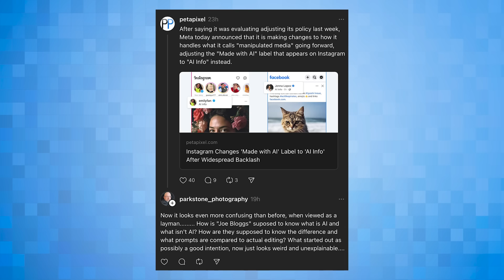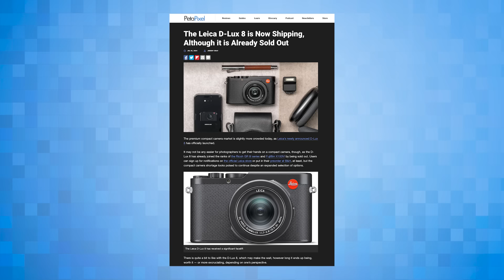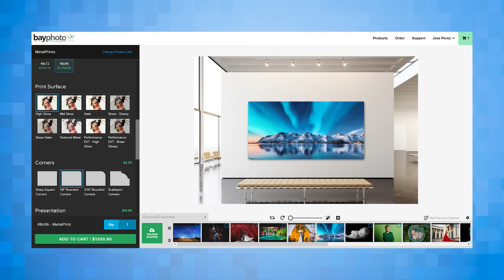Grading Every Camera Maker: 2024 Mid-Year Review (Feat. Gordon Laing) | The PetaPixel Podcast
OM SYSTEM is renowned for their extensive line-up of lenses, offering a wide variety of compact, lightweight options featuring advanced optical performance. From compact primes to versatile zooms, extreme telephoto, and specialized macro lenses, the range caters to photographers of all skill levels and photography genres.

M.Zuiko lenses have earned a reputation for their exceptional optical quality, portability, and versatility, making them a popular choice among photographers who demand the best. Whether you're a seasoned photographer or just starting out, don’t miss OM SYSTEM’s best lens deals of the season, available until July 21st. Upgrade your kit or expand your collection with savings up to $400. Visit your nearest OM SYSTEM authorized retailer to take advantage of big savings today!

Professional quality prints are the perfect way to elevate your photography and, if you have your own photo business, a great way to boost sales. With Bay Photo as your partner lab, you can easily order and quickly deliver stunning photo products to your clients.

Even though we're only halfway through 2024, it has felt like a very busy year for the camera industry. This week, the PetaPixel Podcast team is joined by Camera Labs' Gordon Laing to give a midterm grade to every camera maker.

Who is acing the year, who only earns a passing grade, and who is at risk of failing? The four discuss!

We use Riverside to record The PetaPixel Podcast in our online recording studio

We hope you enjoy the podcast and we look forward to hearing what you think. Every week, the trio go over comments on YouTube and here on PetaPixel, but if you’d like to send a message for them to hear, you can do so through SpeakPipe

In This Episode:

00:00 - Intro: It's Gordon Laing!
03:38 - Meta changed "Made with AI" to "AI Info"
09:01 - Google appears to be bringing the next Pixel much earlier than expected
12:22 - The Leica D-Lux 8 is Now Shipping, Although it is Already Sold Out
17:15 - OM System's E-M1 Mark III Astro repurposes old tech for a niche audience
22:01 - Grading Every Camera Maker: 2024 Mid-Year Review
26:11 - Canon
34:21 - Fujifilm
40:57 - Leica
46:31 - Nikon
53:35 - OM System
1:01:17 - Panasonic
1:13:51 - Ricoh/Pentax
1:18:56 - Sigma
1:25:15 - Sony
1:32:30 - Tamron
1:37:18 - Two final things... (check out @DinoBytes )